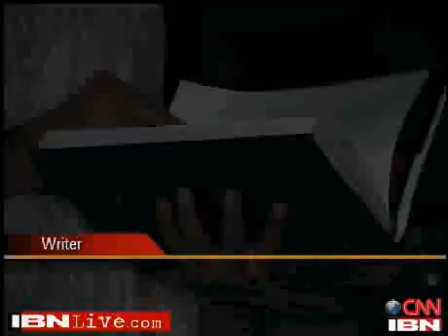Arundhati Roy interview- 'Shape of the Beast' launch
Courtesy : IBNLive